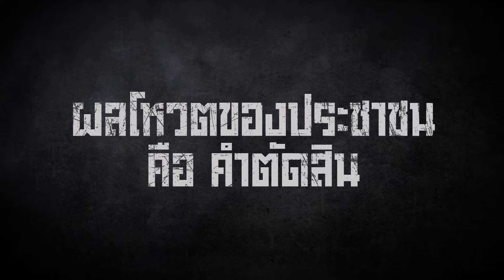เตรียมพบซีรีส์สุดเข้มข้น ที่ถล่มเรตติ้งในเกาหลีมาแล้ว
เมื่อประชาชนสิ้นศรัทธาในตุลาการ
รายการ LIVE เปิดศาล พิพากษาจึงเกิดขึ้น
ผิดหรือถูก ปล่อยตัวหรือลงโทษ
ถึงเวลาที่ผลโหวตของประชาชน คือ คำตัดสิน!
The Devil Judge | ปีศาจพิพากษา
ช่วงเวลาใหม่ Asian Mega Series
เริ่ม พุธที่ 5 มิถุนายน ทาง MONO29